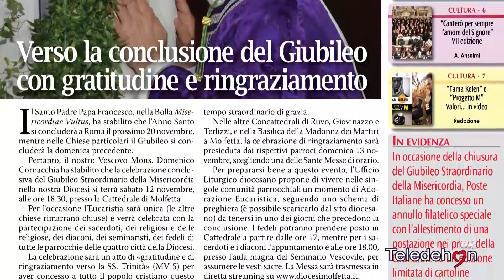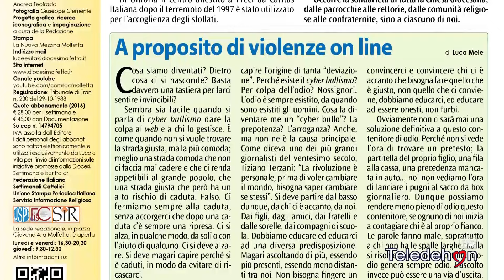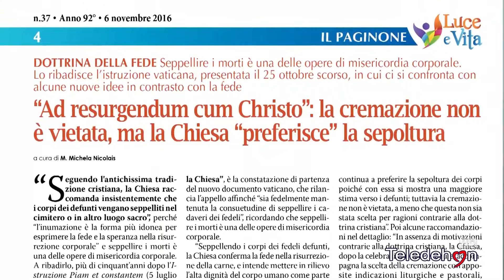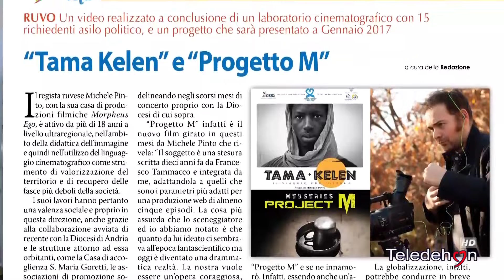DIOCESI MOLFETTA RUVO GIOVINAZZO TERLIZZI: RASSEGNA LUCE E VITA 3/11/2016